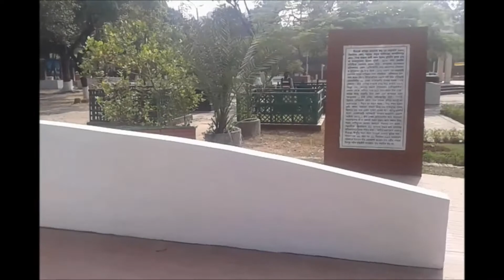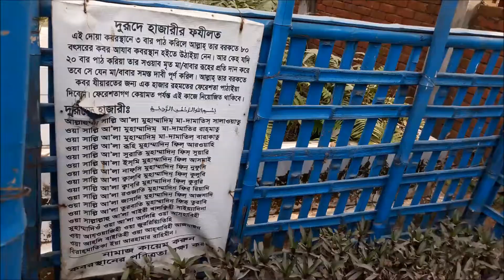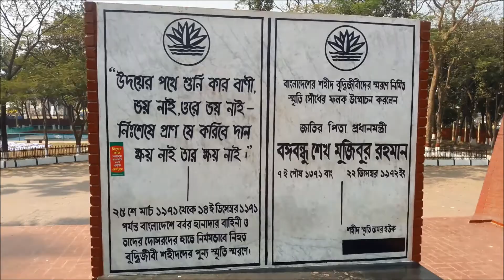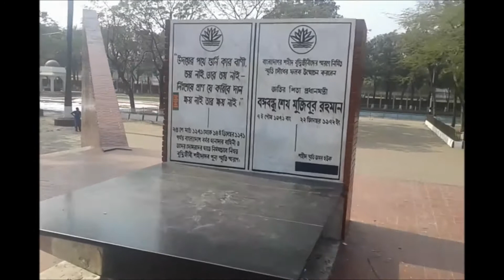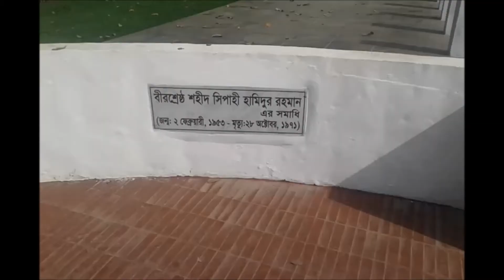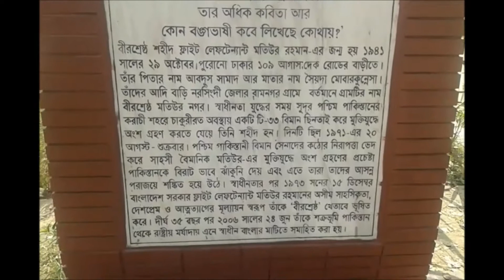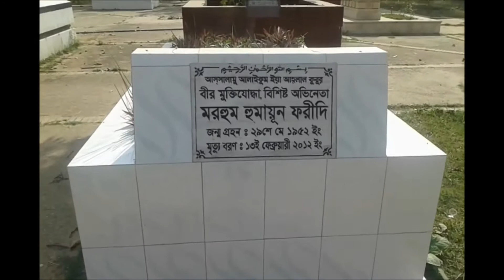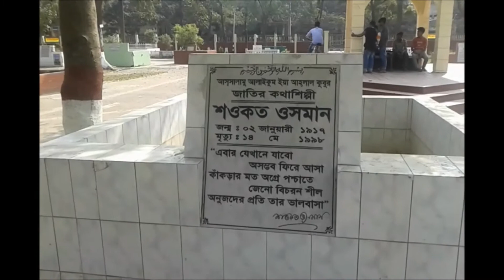মিরপুর শহীদ বুদ্ধিজীবী স্মৃতিসৌধ | এক নজরে বাংলার সব কিংবদন্তীর সমাধি | Mirpur Buddhijibi Graveyard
মিরপুর শহীদ বুদ্ধিজীবী স্মৃতিসৌধ | এক নজরে বাংলার সব কিংবদন্তীর সমাধি | Shahid Buddhijibi Graveyard | Martyr Intellectuals' Graveyard | This is really nice and amazing place to visit. You can go there for knowing history of Bangladesh.

Shahid Buddhijibi Graveyard or Martyr Intellectuals' Graveyard is the place were the the remains of intellectuals who were murdered by Pakistan Army and their collaborators in 1971.

মিরপুর শহীদ বুদ্ধিজীবী স্মৃতিসৌধ বাংলাদেশের রাজধানী ঢাকা শহরের মিরপুরে অবস্থিত। ১৯৭১ সালের ১৪ই ডিসেম্বর আল বদর বাহিনীর হাতে নিহত বুদ্ধিজীবীদের স্মরণে এটি নির্মিত হয়। ১৯৭২ সালের ২২শে ডিসেম্বর এই সৌধের ফলক উন্মোচন করেন বাংলাদেশের তৎকালীন প্রধানমন্ত্রী শেখ মুজিবুর রহমান। স্থপতি: মোস্তফা আলী কুদ্দুস।

মতিউর রহমান (বীরশ্রেষ্ঠ), Matiur Rahman, বীরশ্রেষ্ঠ মতিউর রহমান, বাংলার ৭ বীরশ্রেষ্ঠ: স্বাধীনতা যুদ্ধে তাঁদের অবদান, মুক্তিযুদ্ধে বীরশ্রেষ্ঠ মুক্তিযোদ্ধা ফ্লা্ইট লেফটেন্যান্ট মতিউর রহমান, বীরশ্রেষ্ঠ মতিউর রহমান বাংলাপিডিয়া, বীরশ্রেষ্ঠ মতিউর রহমানের মৃতদেহ কোন দেশ থেকে ঢাকায় আনা হয়, বীরশ্রেষ্ঠ মতিউর রহমানের জন্মদিন, রাশেদ মিনহাজ, মতিউর রহমান সাংবাদিক, বীরশ্রেষ্ঠ মতিউর রহমানের ব্যবহৃত বিমানের ছদ্মনাম কি, বীরশ্রেষ্ঠ মহিউদ্দিন, বীরশ্রেষ্ঠ মতিউর রহমানকে নিয়ে নির্মিত ছবি, বীরশ্রেষ্ঠ মতিউর রহমানের সমাধি,

বীরশ্রেষ্ঠ হামিদুর রহমানের সমাধি, হামিদুর রহমান - উইকিপিডিয়া, Hamidur Rahman, বীরশ্রেষ্ঠ শহীদ সিপাহী হামিদুর রহমান এর স্মৃতিসৌধ, যেখানে শুয়ে আছেন আমাদের বীরশ্রেষ্ঠ সাতজন, বীরশ্রেষ্ঠরা কে কোথায় ঘুমিয়ে, বীরশ্রেষ্ঠ সিপাহী মোহাম্মদ হামিদুর রহমান এর-জীবনী, বীরশ্রেষ্ঠ হামিদুর রহমান পদবী, বীরশ্রেষ্ঠ হামিদুর রহমান এর পদবী কি ছিল?, স্থপতি হামিদুর রহমান, বীরশ্রেষ্ঠ মতিউর রহমান, হামিদুর রহমানের কবর কোথায়, কোন বীরশ্রেষ্ঠের সমাধি স্থল পাকিস্তানের করাচিতে ছিল?, বীরশ্রেষ্ঠ হামিদুর রহমান কত নম্বর সেক্টরে যুদ্ধ করেন?, সাত বীরশ্রেষ্ঠের জীবনী,

আজম খানের সমাধিস্থল | যেখানে চির নিদ্রায় শুয়ে আছেন মহান পপ গুরু আজম খান | Pop king Azam Khan | Azam khan is the legendary singer in Bangladesh and pop king of Bangladesh.
আজম খান ovimani, আজম খানের গানের লিরিক্স, আজম খানের ছেলে হৃদয় খান, আজম খান ছবি, আজম খানের কবর, কোথায় শায়িত আছেন পপ গুরু আজম খান, আজম খান ore saleka ore maleka, আজম খান জাতীয় পার্টি, Azam Khan age biography, Remembering legend Azam Khan, Azam Khan (singer), Azam Khan's birthday, azam khan ovimani, azam khan video song download, azam khan ore saleka ore maleka, azam khan ranga matir pahare, azam khan bangladesher bangali, azam khan amar kono chawa nai, azam khan bangladesh - 2, ajomkhan, rail liner oi bostite lyrics chords,

হুমায়ুন ফরিদীর সমাধি | যেখানে শুয়ে আছেন কিংবদন্তী অভিনেতা হুমায়ুন ফরিদী | কাহিনী ও ইতিহাস | Humayun Faridi | This is one of the greatest actor in Bangladesh.

হুমায়ুন ফরিদী - উইকিপিডিয়া, প্রখ্যাত মঞ্চ টেলিভিশন ও চলচ্চিত্র অভিনেতা হুমায়ুন ফরীদি, হুমায়ুন ফরীদির জন্মদিন, হুমায়ুন ফরীদি ও সুবর্ণা মুস্তাফার প্রেম বিয়ে ও ডিভোর্সের অজানা কাহিনী, হুমায়ুন ফরীদি ও সুবর্ণা মুস্তাফা, Humayun Faridi, Humayun Faridi - Wikipedia, Humayun Faridi Biography, On the memory of great - Humayun Faridi, Khunshuti Bangla Natok Humayun Faridi Suborna Mustafa, Afsana Mimi, Humayun Faridi Suborna Mustafa, Humayun Faridi & The Unforgettable Dialogues, Humayun Faridi Bio Height Wife,